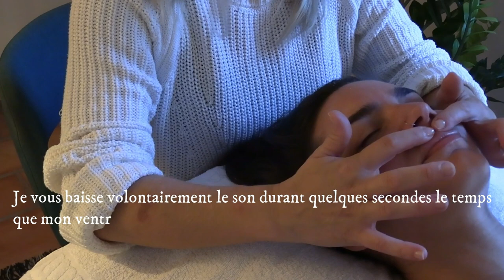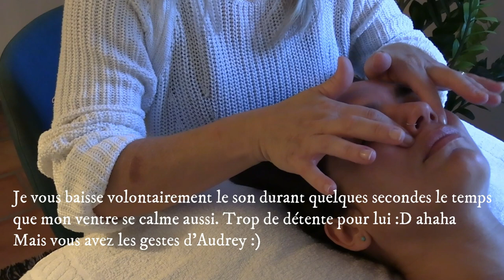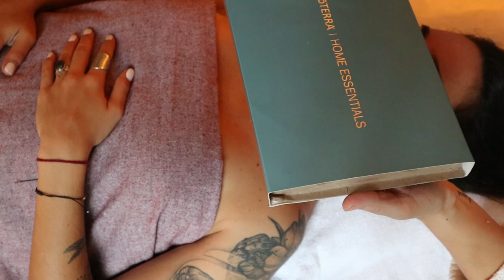ASMR JE PRENDS SOIN DE Sandra MASSAGE VISAGE RELAXANT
SANDRA RECOIT UN SOIN RELAXANT ASMR .
J'AI CRÉÉ CE SOIN SPÉCIAL ET PERSONNALISABLE .
Dans cette vidéo, j'utilise plusieurs sons dont coton, liquide, plastique, brosse à cheveux ...
De l'effleurage, un mixe de shiatsu et drainage lymphatique du visage.
Une musique relaxante et une odeur choisies par Sandra.
J'espère que cette vidéo vous détendra et vous donnera envie de me rendre visite !!!

IL SERA PROPOSé DANS MON SALON DE MASSAGE BIEN ETRE QUI OUVRIRA SES PORTES JANVIER 2023 DANS LE VAUCLUSE.
JE VAIS TRAVAILLER EN COMPAGNIE DE MA SOEUR ET MA FILLE QUI SONT ESTHETICIENNES.

POUR L'INSTANT JE PROPOSERAI :

- LE SOIN RELAXANT ASMR
- LE SOIN RELAXANT ANTI STRESS AUX HUILES ESSENTIELLES
- UN MASSAGE SONORE ET VIBRATOIRE
- REFLEXOLOGIE PLANTAIRE
- RITUEL ORIENTAL
- MASSAGE SUÉDOIS

ASMRment,
Audrey

detente
relaxation
roleplay
douceur
sommeil